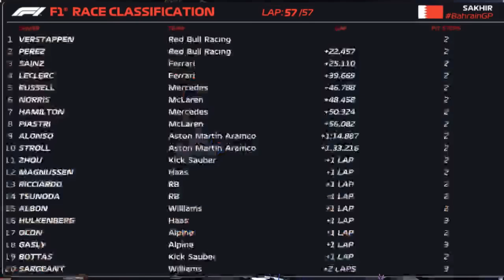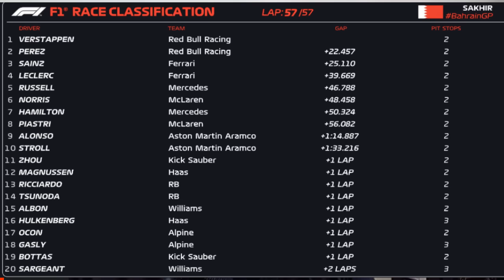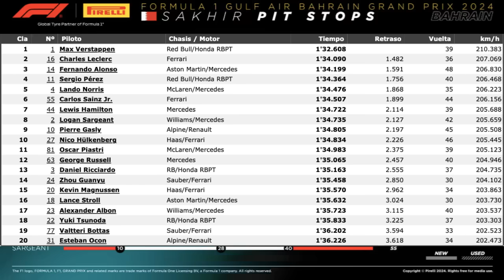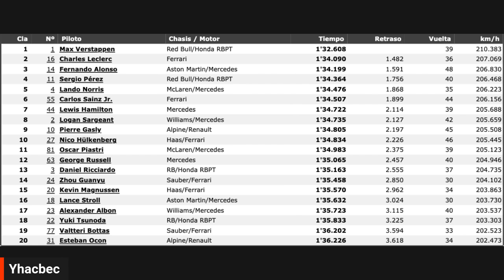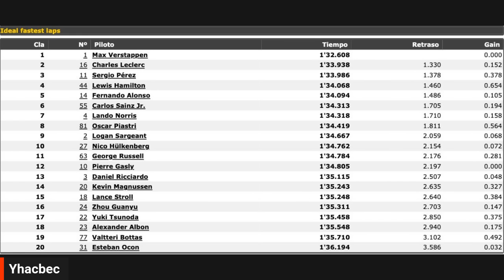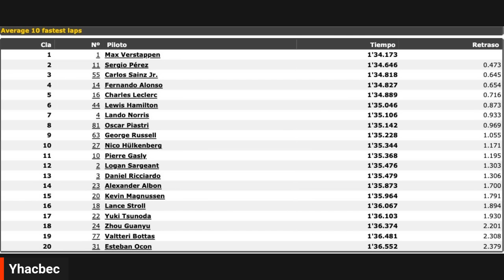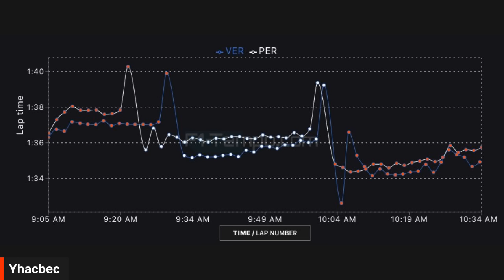Las FAKE NEWS en el CASO JOS / Y Toda la DATA del BAHRAIN GP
Fotos:  @yhacbec ,  @Mercedes-AMG Petronas Formula One Team  @Ferrari   Gettyimages   Ferrari.media.com ,  Créditos a quién corresponda, Mark Thompson  @AlpineF1Team  @Red Bull Racing Honda  Sutton images, CarandDriver, Motorsport.com , LATImages AlfaRomeoRacing,  Peter Nygaard, Williams Racing, Mercedes EQ , Todos los derechos de Red Bull Content Pool - Red Bull Racing @Autosport , Aston Martin F1 Team,  Motorsport.com , Bernard Cahier , Autosport, Hasan Bratic , Davide Cavazza, Giorgio Piola, Todos los derechos a quién corresponda.